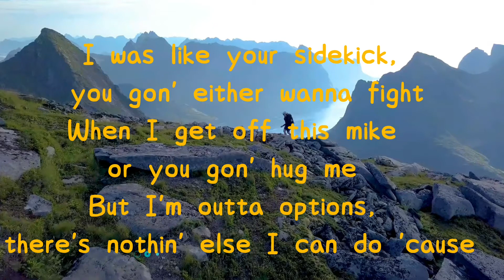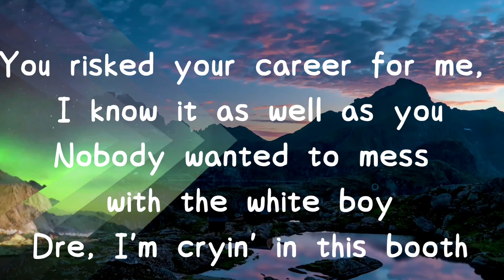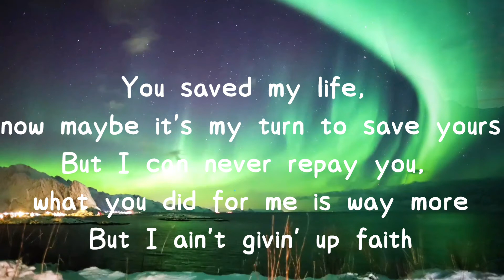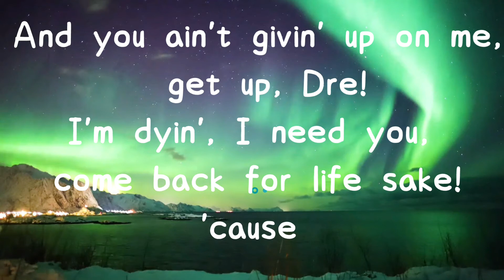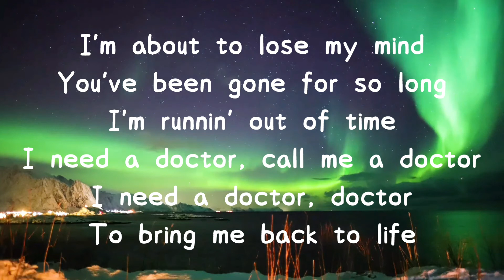Viper Shady | Eminem i need a doctor cover lyrical video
I Need Doctor is a Eminem's popular rap